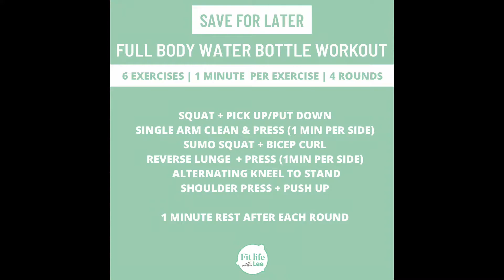36 Minute | Full Body Workout using a 5 litre water bottle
Equipment: A filled 5 litre water bottle
All levels (Modifications included)

Here’s a 36 MINUTE (excluding warm up & stretch) full body workout for those of you who don’t own any equipment at home. I used a full 5litre bottle and it weighs 5kgs - i think this is a good weight for most and it’ll definitely add some intensity to your workout. You’re welcome to adjust the weight a little lighter if you need to, but I don’t think that’ll be necessary. Work! Challenge yo-self!! PRO-TIP - Don’t forget to close the bottle tightly! 😂

Let me know if you enjoyed this workout! Really looking forward to hearing back from you guys. Let’s get everybody moving now! You really don’t need a gym to get fit & strong. 💪

Please consult with your physician before beginning any exercise program. By participating in this exercise or exercise program, you agree that you do so at your own risk, are voluntarily participating in these activities, assume all risk of injury to yourself, and agree to release and discharge Fit Life with Lee from any and all claims or causes of action, known or unknown, arising out of Fit Life with Lee's negligence.